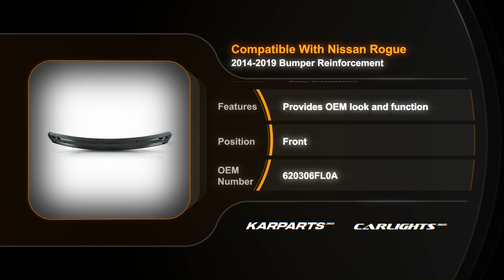For Nissan Rogue 2014-2019 Bumper Reinforcement | Front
Partslink # NI1006244
OEM # 620306FL0A